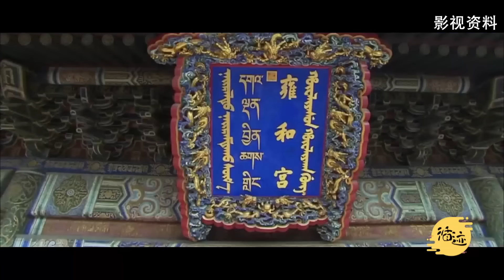【雍和宫】02 到佛教寺庙的必知常识！【免费试看】袁腾飞